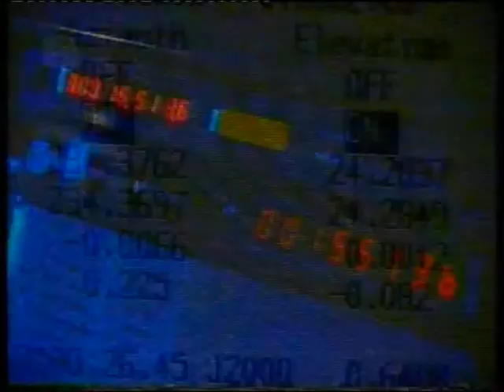Lynx Location Apollo at Jodrell Bank, Cheshire 17th October 1998 Part 2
Lynx deodorant put on a free promotional dance event at Jodrell Bank, Cheshire to promote the Apollo fragrance. Artists were Republica, Space, Run DMC, Judge Jules, Danny Rampling, and Carl Cox.